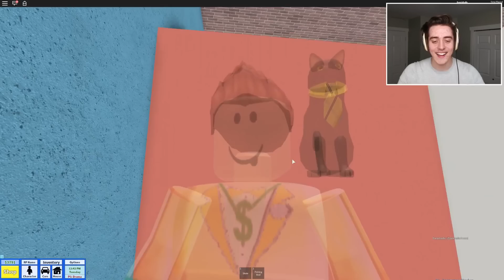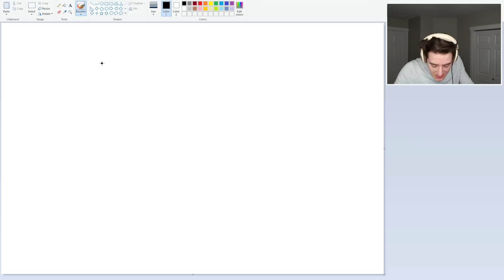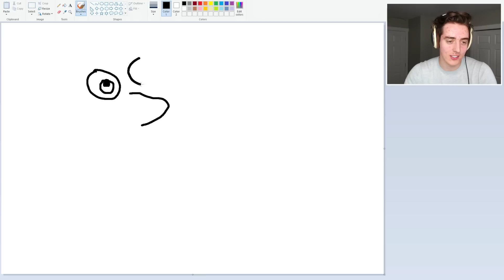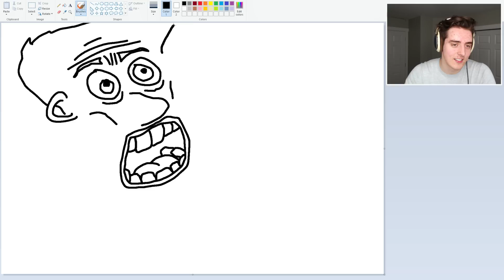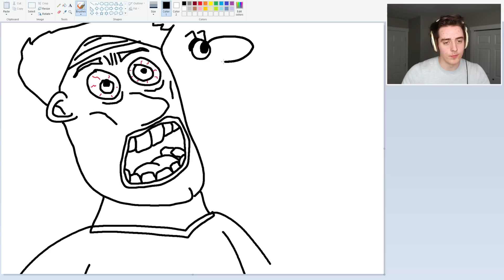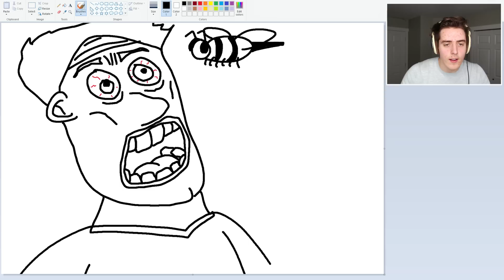FALLING IN LOVE IN ROBLOX